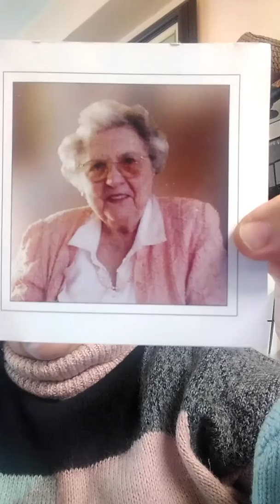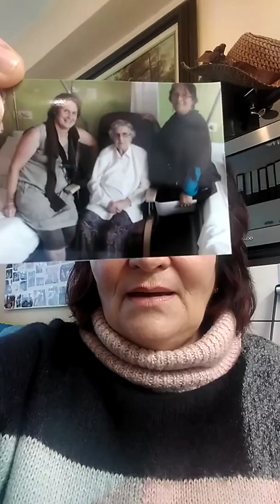О старице Марселе, которая 67 лет верно служила Богу, она остается верной ему в вечности.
Письма – молитвы, написанные нашей станицей Марселой, вдова, мать, которая похоронила сына и до последнего вздоха служила Богу.

«Мой Бог, мой любимый Отец, прошу Тебя, дай мне мудрости от Твоей мудрости, чтобы лучше служить Тебе и в послушании Тебе проводить дни мои, тогда не сойду с путей Твоих и буду гулять по Твоим дорогам, освещенным светом Твоей истины.
Твоя истина свет для спасенных: где люди верят в Сына Твоего, Иисуса Христа, там царствует любовь; где живут в любви, туда приходит мир; где хранят мир, туда нисходит изобилие Твоих благословений и нет нужды.»

«Начинайте каждый новый день с молитвы, с личным разговором с Богом, который подарил вам этот день. Даже, когда сердце ваше уже с раннего утра плачет от горя или, когда оно в радости ликует от успеха, когда за облаками не видно восхода солнца или, когда рассвет щедро озарен его сиянием, освещайте каждый новый день словом благодарности Богу, возлюбившему нас, не потому что мы достойны этой любви, а потому, что он наш Творец. С пробуждением от сна открывайте Отцу небесному свое сердце, верьте, что он внимателен к вашим нуждам. Он утешит вас в печали, укажет путь верный и Сам поможет вам этот путь пройти. Доверьтесь Господу, и с самого утра до позднего вечера учитесь жить в Его радости и Его благодати. Тогда ваш день не пройдет даром, и его не унесет ветер, как сухую листву.»

«О друг, ты создан по подобию Всемогущего Бога. На земле, где еще царствует зло и нет справедливости, тебе, спасенному через жертву Иисуса Христа, доверено Господом быть образом Творца, который есть Любовь Всесильная. Тебе дано зрение, чтобы видеть красоту истинную и открывать ее людям; даны уши, чтобы слышать даже самый тихий призыв о помощи; дан язык, чтобы говорить погибающим о спасении и дано любящее сердце, чтобы сострадать с обиженными или радоваться с радующимися. Твои руки имеют достаточную длину, чтобы обнять другого человека, а плечи - силу, чтобы облегчить его ношу. Пусть твой разум всегда ищет и находит Бога, а Бог - милует нас всех.»